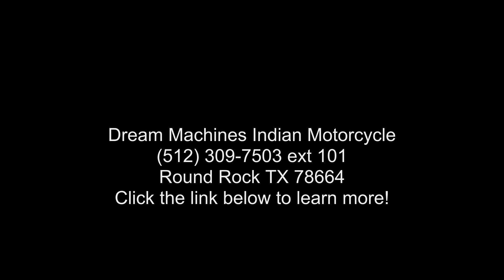1994 Harley-Davidson® FLSTF - Fat Boy®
*BOOK VALUE IS $6,260 (KBB) SHIPPING, LEASING, FINANCING AND EXTENDED WARRANTY MAY BE AVAILABLE!

 YOU ARE LOOKING AT A 1994 HARLEY DAVIDSON SOFTAIL FAT BOY (FLSTF) WITH 4,336 MILES ON IT. IT IS ORANGE WITH FLAMES IN COLOR AND POWERED BY A 80" ENGINE AND 5 SPEED TRANSMISSION.

THERE ARE SOME EXTRAS ON THE BIKE INCLUDING A CUSTOM PAINT ($1,999.99), CUSTOM WHEELS ($1,499.99), CUSTOM FRONTEND ($999.99), CUSTOM TANK ($899.99), S and S INTAKE ($199.99), AND VANCE  and  HINES 2 TO 1 EXHAUST ($899.99).

THERE ARE NO SCRATCHES, DENTS, OR DINGS THAT I COULD FIND WITH THE EXCEPTION OF A SMALL CHIP ON THE REAR FENDER. THE CHROME AND ALUMINUM ARE IN GOOD CONDITION WITH THE EXCEPTION OF LIGHT CHIPPING ON THE EXHAUST TIP. THE TIRES HAVE GOOD TREAD LEFT ON THEM,